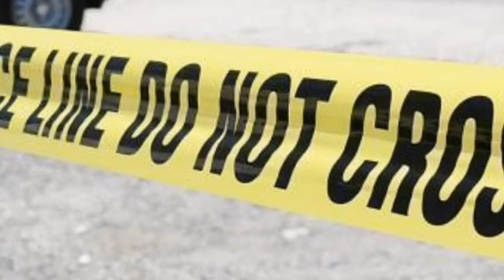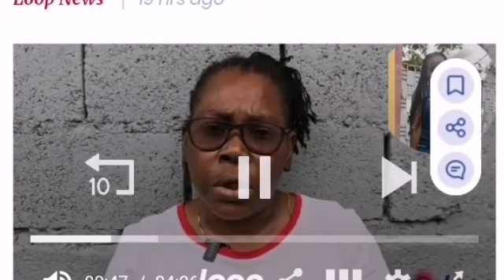happening now* sorrow and pain*